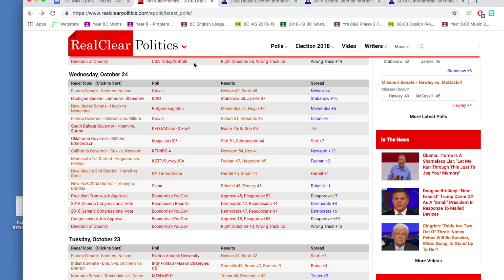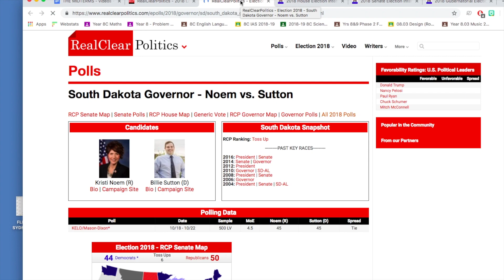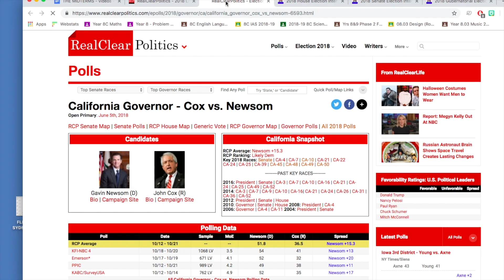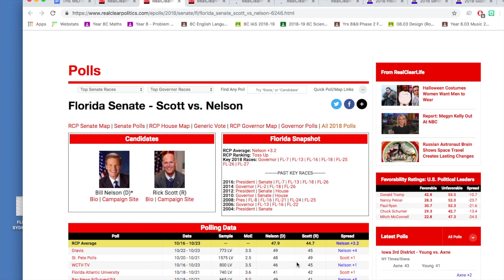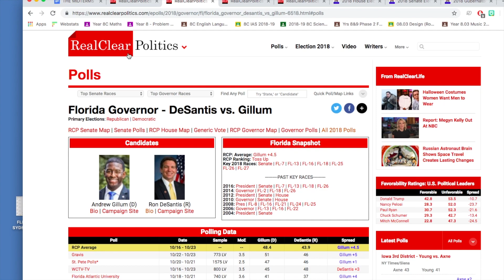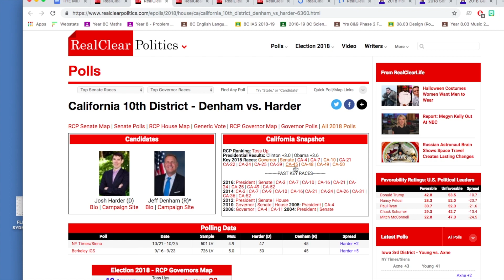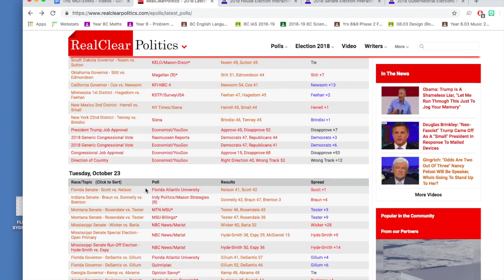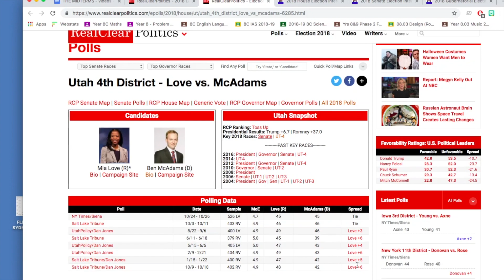LATEST POLLS FROM Wednesday - Saturday!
Analysis of the latest polling data from Senate, governor, house, and national races!

Shading Colors:
Dark/Solid Blue: This state/district is almost certain to be won by the Democrats or an independant who caucuses with the Democrats.
Dark/Solid Red: This state/district is almost certain to be won by the Republicans or an independant who caucuses with the Republicans.
Normal/Likely Blue: This state or district is probably going to go to the Democrats, but the opposition has a chance at winning here with increased voter enthusiasm.
Normal/Likely Red: This state or district is probably going to go to the Republicans, but the opposition has a chance at winning here with increased voter enthusiasm.
Light/Lean Blue: This state or district could go to the Democrats or Republicans, but the Democrats are more likely to win than the Republicans. This state or district could be one where most of the polling leans towards the Democrats, but the fundamentals lean toward the Republicans, and Democrats have more voter enthusiasm. This could be what a lean Democratic state is.
Light/Lean Red: This state or district could go to the Democrats or Republicans, but the Republicans are more likely to win than the Democrats. This state or district could be one where most of the polling leans towards the Republicans, but the fundamentals lean toward the Republicans, and Democrats have more voter enthusiasm. This could be what a lean Republican state is.
Tilt/Slight Red: This state or district is a tossup. Either party has a decent chance at winning here. In these states or districts, the polling, fundamentals, and voter enthusiasm is often very close, and it will come down to who shows up at election day. These can go either way but the Republicans have a slight edge over the Democrats (ie Texas, Tennessee.)
Tilt/Slight Blue: This state or district is a tossup. Either party has a decent chance at winning here. In these states or districts, the polling, fundamentals, and voter enthusiasm is often very close, and it will come down to who shows up at election day. These can go either way but the Democrats have a slight edge over the Republicans (ie Missouri, Florida, and Indiana.)
Pure Toss up: This state or district is a pure toss up. It can go to either political party. The polling often shows the race as a tie, or within 2%. The fundamentals normally don’t favor one party, and it comes down to voter enthusiasm. States or Districts in the pure toss up collum sometimes do not have enough data to make a clear indication who will win there. These states or districts are ones that both political parties pour money into to try to get their candidate over the line. The governor election in Iowa is a prime example of a pure toss up state, as well as many districts in California and Minnesota.